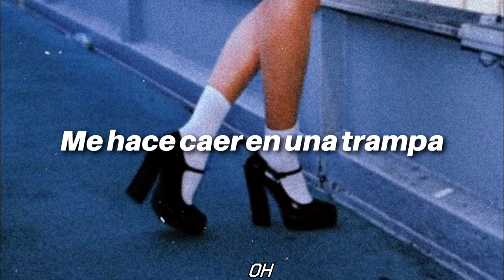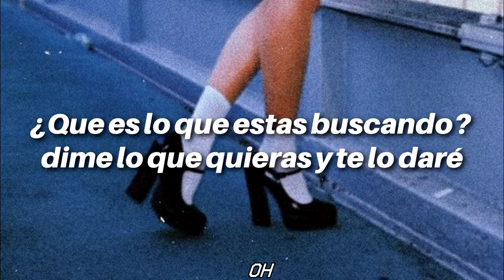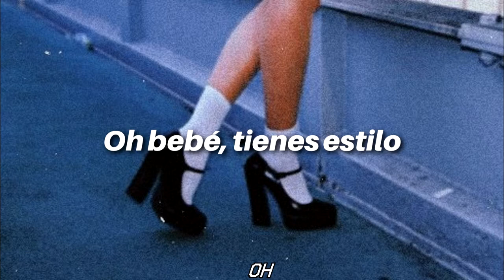Teen Top // Swag (sub español)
Artista:Teen Top
Canción: Swag